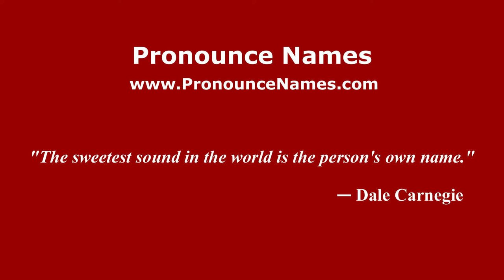How to pronounce Dionigi Galletto (Italian/Italy) - PronounceNames.com